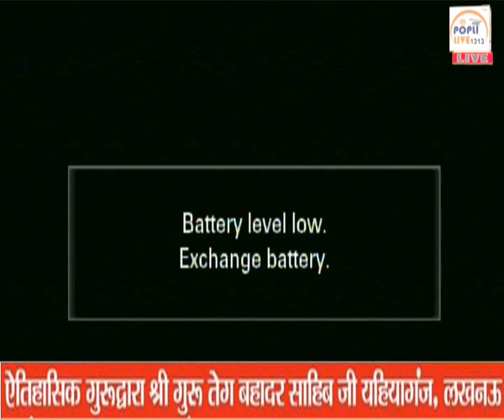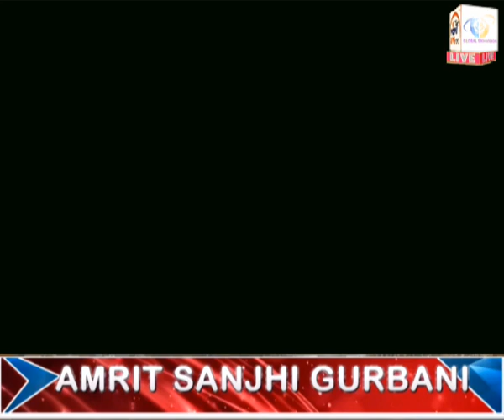AMRIT SANJHI GURBANI GURUDWARA AHIYAGANJ LUCKNOW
To support our initiative, please donate us at UPI Id: poplilive1313-1@okhdfcbank